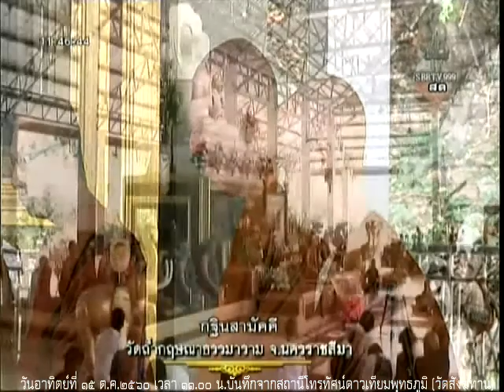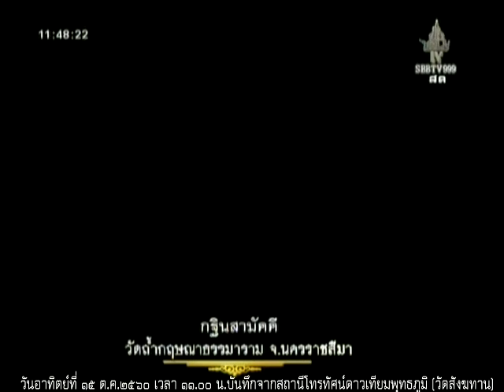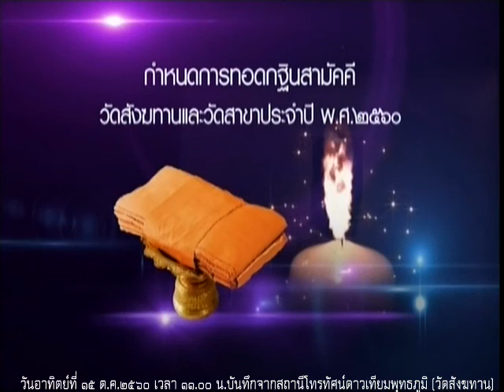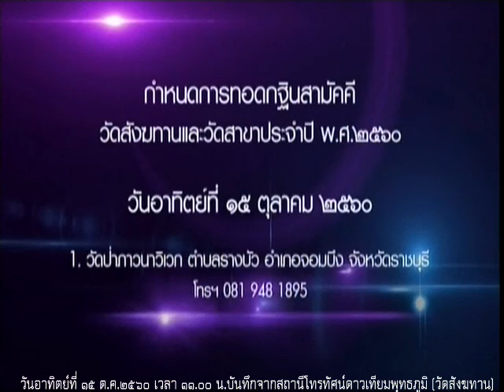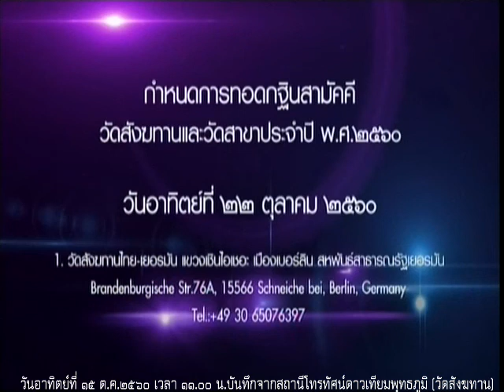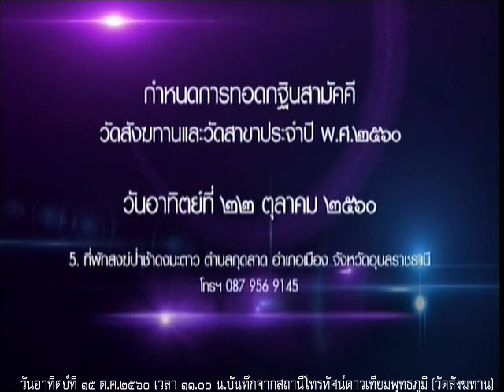วันอาทิตย์ที่ ๑๕ ต.ค.๒๕๖๐ เวลา ๑๑.๐๐น. พระครูสมุห์ไพรินทร์ สิริวฑฺฒโน กฐินวัดป่าภาวนาวิเวก